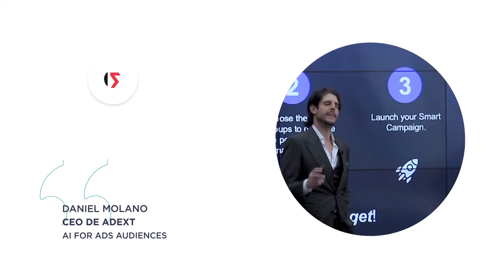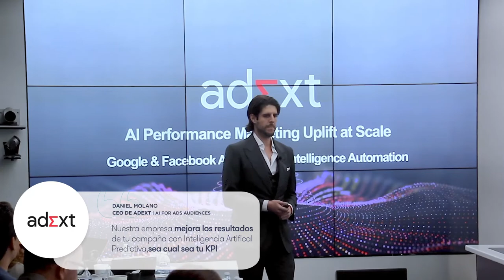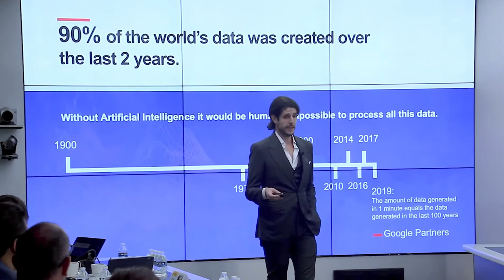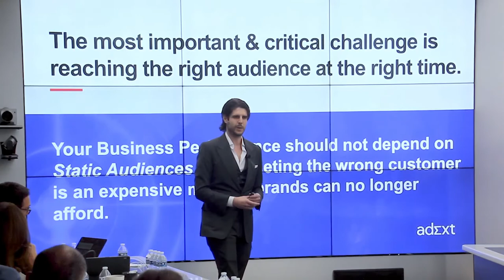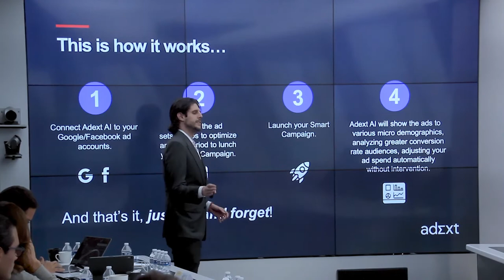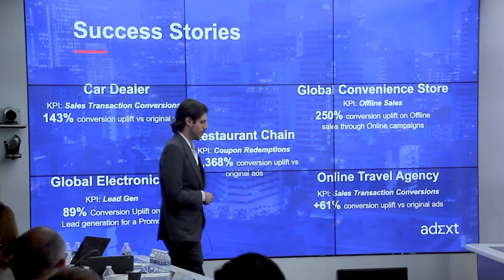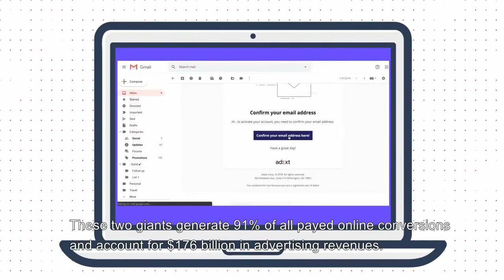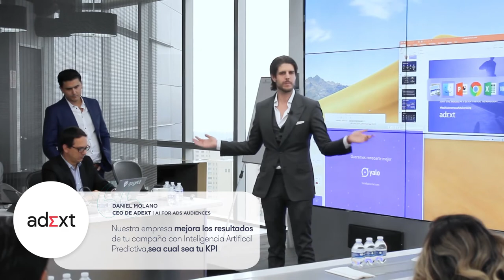El software de Campañas Digitales de IA más avanzado del mundo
Adex es el creador de un modelo automatizado de inteligencia artificial y machine learning para campañas digitales. Ahorrar tiempo, dinero y satisfaciendo a tus clientes al menor costo, es la mejor forma de trabajar.

Por aquí les presentamos un vistazo de lo que fue su presentación en el Kore AI. En este evento de Inteligencia Artificial, presentaron su Software de Campañas Digitales.

5:44 - ¿Cómo funciona Adext AI?
7:38 - Empresas Fortune 500
10:26 - ¿Qué hace Adext AI?
13:15 - Beneficios Adext AI
15:46 - Casos de Éxito
17:43 - Sus clientes
18:25 - Live Demo
21:18 - Q&A